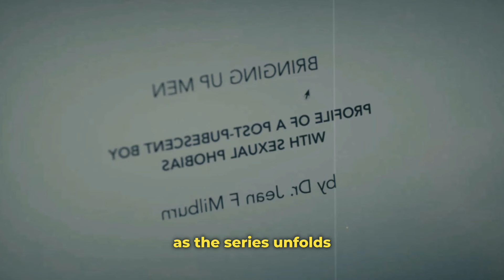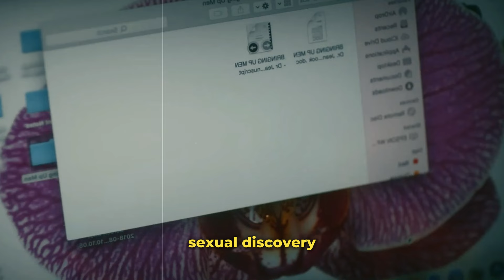Sex Education - A Social Outcast & A Tolerable Nobody | Otis Milburn | Character Analysis | 4K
Otis Milburn's journey in "Sex Education" is ultimately a quest to discover his true self. While he has developed expertise as a sex therapist, he continues to grapple with the very issues he aims to help others with. Despite being a highly capable "sex wizard," he faces personal struggles and challenges that serve as a mirror to the very subjects he teaches. This duality of his character adds depth and complexity to his role in the series as he seeks self-understanding and growth. Throughout the series "Sex Education," Otis Milburn's character contends with a savior complex that arises from his emerging reputation as a sex therapist. His perspective takes a significant shift after he assists Adam, leading him to understand the constraints of his counseling abilities and the challenge of guiding others when he is still in the process of self-realization. This evolution in his character brings to the forefront his personal imperfections and inconsistencies, as he grapples with living up to the advice he provides, revealing his ongoing internal conflicts and path of self-discovery. Here's our "Cut" on this evolving adolescent.

Chapters